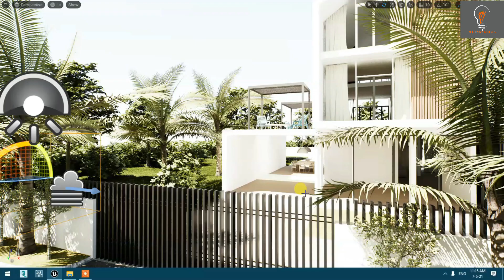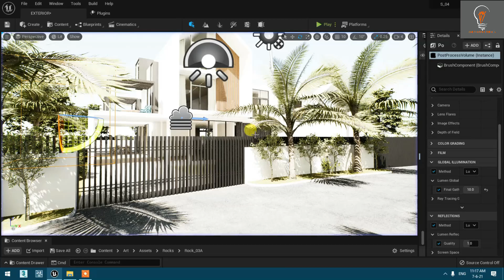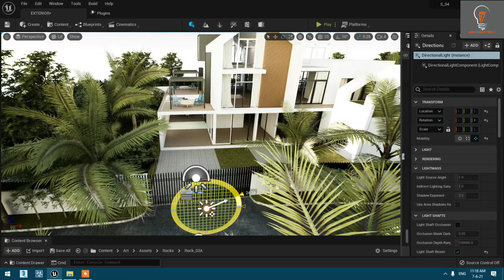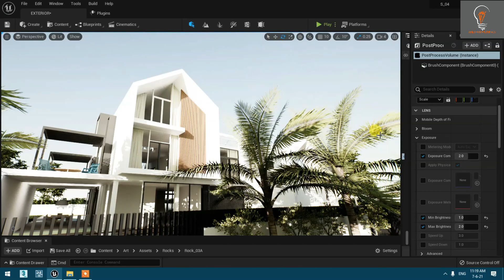UNREAL ENGINE 5 LUMEN TEST EXTERIOR DAY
PC RIG : AMD RYZEN 9 5950X  | 64GB RAM | RTX 2080 8GB